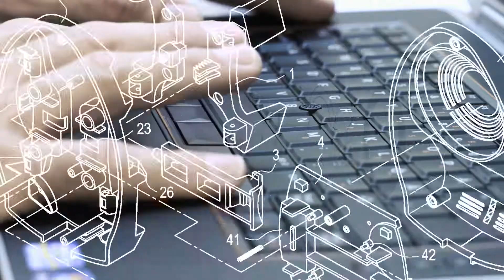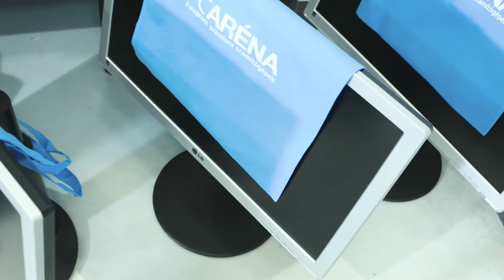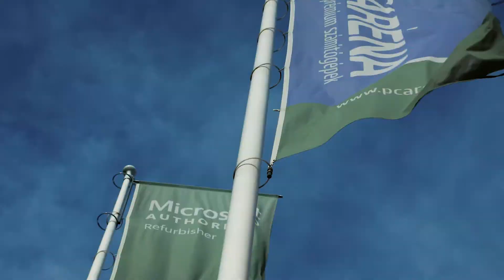PC Aréna imagefilm HU